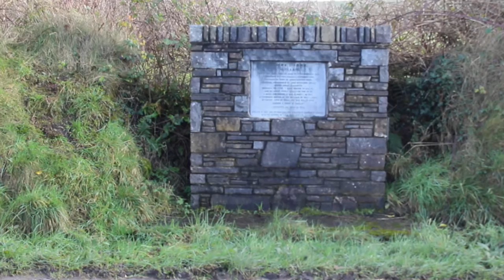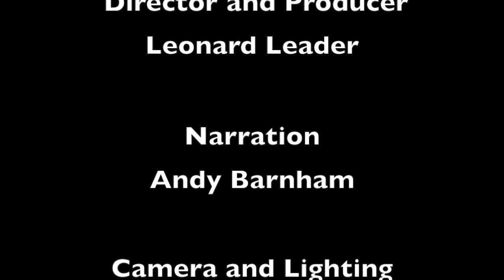Kanturk Castle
A short history of Kanturk Castle